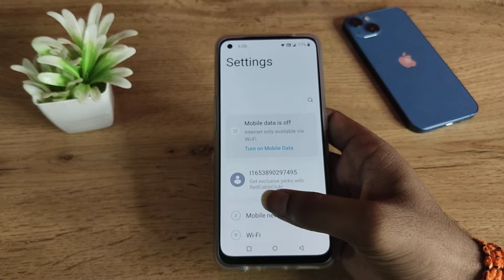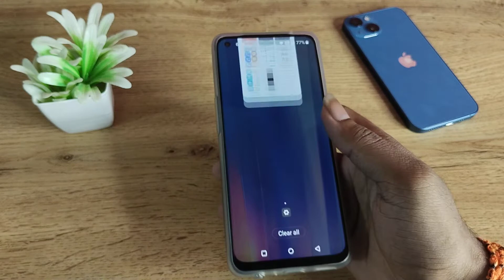OnePlus 7 set wallpaper, how to set wallpaper in oneplus 7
OnePlus 7 set wallpaper
set lock screen wallpaper oneplus
lock screen pa wallpaper set karna OnePlus 7
lock screen pa wallpaper set kaise karen OnePlus 7
lock screen pa wallpaper set kaise karte hain OnePlus 7